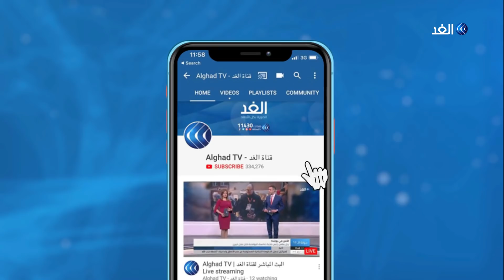تعرف على كواليس الحراك الجزائري في الجمعة 38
تجددت الدعوات لتنظيم مظاهرات في الجزائر لجمعة جديدة، وتأتي مظاهرات اليوم في إطار الحراك الأسبوعي المتواصل في الجزائر منذ أشهر، للمطالبة برحيل ما تبقى من رموز حقبة بوتفليقة وورفضا للانتخابات الرئاسية المقبلة.  وكان  رئيس أركان الجيش الجزائري الفريق قايد صالح  قد جدد التأكيد على دعم السلطة الوطنية المستقلة للانتخابات في تأدية مهامها.

والتقى الرئيس المؤقت عبد القادر بن صالح، رئيس الوزراء التونسي يوسف الشاهد.
وأكد الشاهد أن زيارته الرسميّة للجزائر تؤكد الطابع المتميز للعلاقات بين البلدين، والرغبة في الارتقاء بها إلى مستوى الشراكة الاستراتيجية.

المزيد من التفاصيل يتحدث من الجزائر مراسل الغد كريم قندولي عبر النشرة الإخبارية